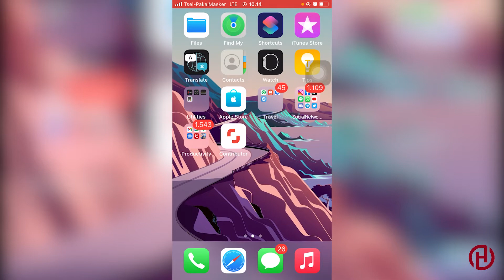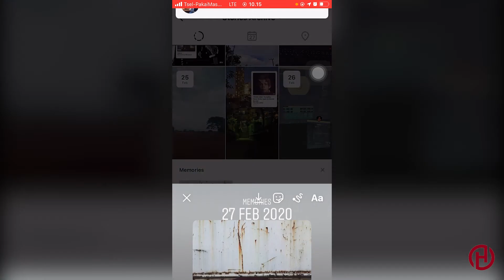Cara Repost Story Kenangan di Instagram - Repost Story Instagram Kenangan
Cara Repost Story Kenangan di Instagram

♥【 TERIMA KASIH 】♥